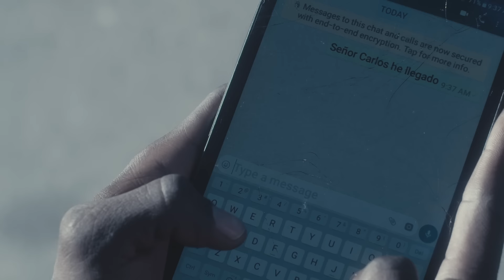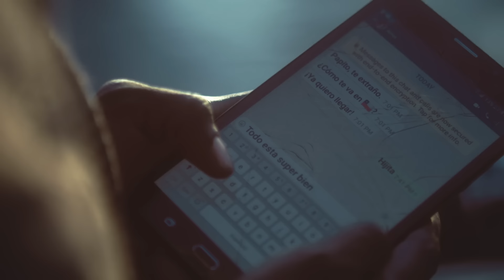Kudai - Dime Cómo Fue (Official Video)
Kudai - Dime Como Fue (Official Video)

Letra de "Dime Cómo Fue"

Te escribo otra vez tan lejos
Quisiera saber si estás
Extraño esos tiempos nuestros
La vida era tan solo creer

(Coro)

Dime cómo fue, cómo te aleje
Si es que te falle, hoy te entrego cuanto tengo
Dime que estarás cuando vuelva yo por ti
Que me esperaras, que en mi vive tu recuerdo.

Quisiera poder decirte
Que aún vivo está el ayer
Que lejos yo no te olvidare
Y aún sueño con poder volverte a ver

(Coro x2)